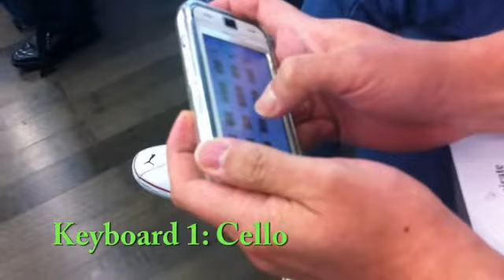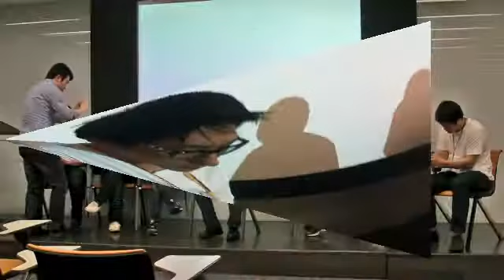Smart Wireless PocketPiano Band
PocketPiano is a mobile musical instrument running on smartphones.
It supports PPC2003 or above, but Windows Phone 7.
One of the most special feature of PocketPiano is that it supports network play.
This video shows a group of people who plays the PocketPiano on wireless network. There are 6 mobile phones, 3 Omnia and 2 Galaxy S and 1 Galaxy Tab, and 1 PC. Enjoy the video. Thanks.